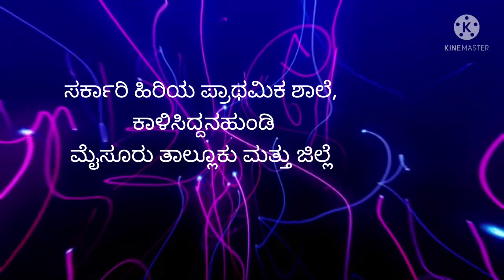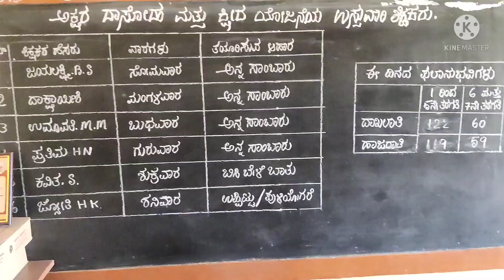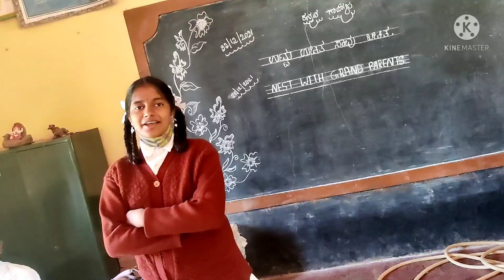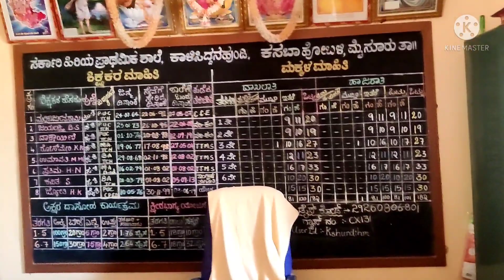ಸಮುದಾಯದತ್ತ ಶಾಲಾ ಕಾರ್ಯಕ್ರಮ 2021Ghps Kalisidanahundi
ghps Kalisiddanahundi, Mysore taluk and district
ಸರ್ಕಾರಿ ಹಿರಿಯ ಪ್ರಾಥಮಿಕ ಶಾಲೆ ಕಾಳಿ ಸಿದ್ದನಹುಂಡಿ, ಮೈಸೂರು ಜಿಲ್ಲೆ ಮತ್ತು ತಾಲೂಕು, ಪ್ರಥಮ ಸಮುದಾಯದತ್ತ ಶಾಲಾ ಕಾರ್ಯಕ್ರಮ